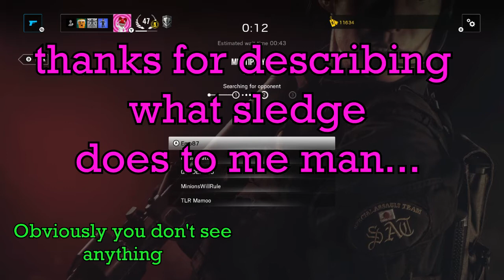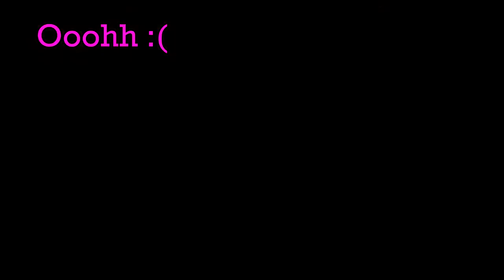Weekly Siege Funny Moments 1- Top-Top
Other trial and instalment of seige follishness.. yes i know.. i am terrible.